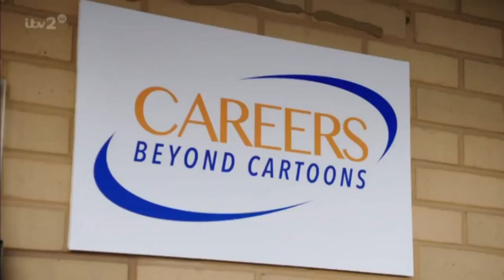The Keith Lemon Sketch Show 10/03/2016 Episode 6 The Cartoon Job centre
The cartoon Job centre: The Keith lemon Sketch show: Donald McRonald Shits Chicken Nuggets In Gino D'Acampos Kitchen | The Keith Lemon Sketchshow.

All the Cartoon Job Centre Sketches from the Keith lemon Sketch show series 2! Hope you enjoy :)

The Keith Lemon Sketch Show: Most haunted: Kelly Brook Possessed | Most Probably Not Haunted With Keith Lemon & Yvette Fielding.

This morning- proffesor green: Holly Willoughby Wets Herself & Pisses On Professor Green | This Morning | Keith Lemon Sketch Show.